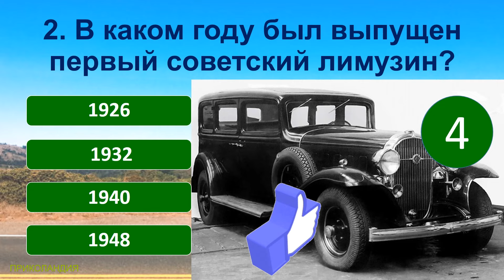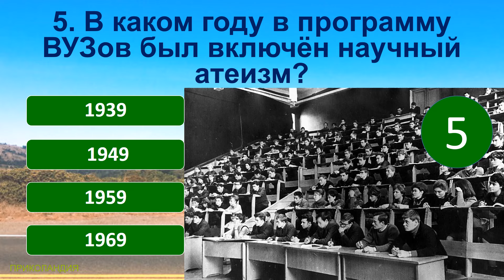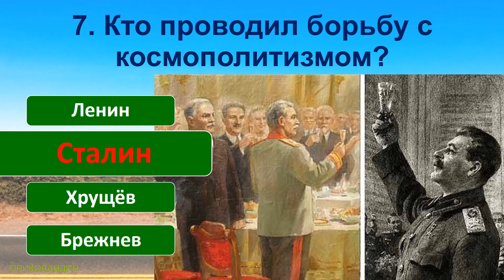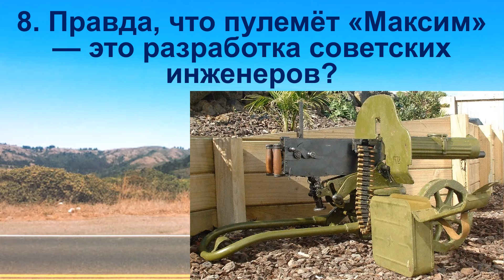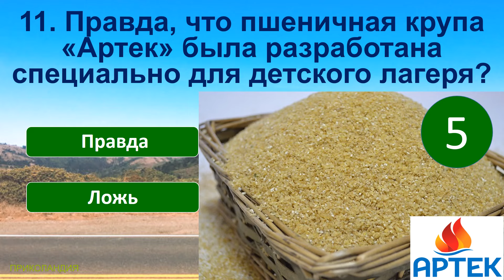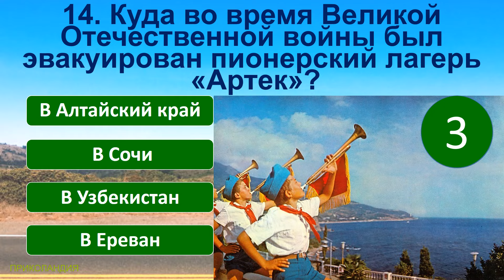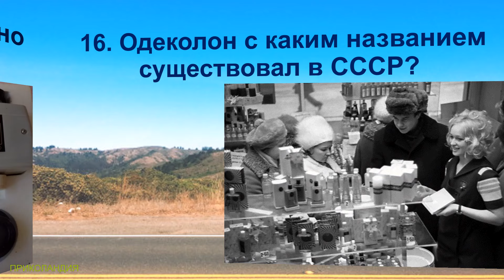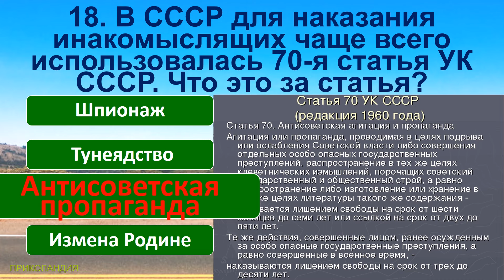Quiz 49 Вещи из детства Угадай 20 фактов из СССР Какие помнишь факты?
Quiz 49 Guess 20 facts from the USSR What facts do you remember? Guess the Soviet device

Сегодняшние вопросы в тесте:
1. В каком советском кинофильме звучит песня «Крылатые качели»?
2. В каком году был выпущен первый советский лимузин?
3. Для чего использовался этот металлический предмет в СССР?
4. Для чего предназначался такой набор под названием «Рига»?
5. В каком году в программу ВУЗов был включён научный атеизм?